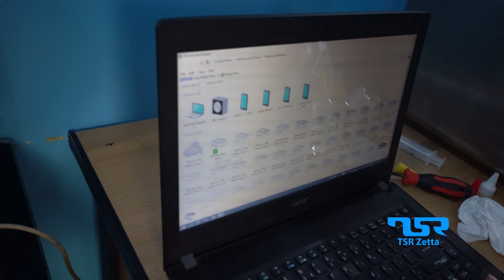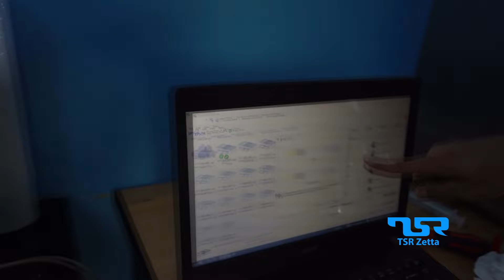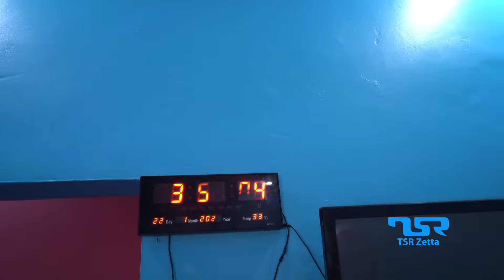Eps.1017 || PRINTER TSR Zetta MEMANG UNIK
Kita adalah PT IBE PRODUCTION TEKNO
produsen printer DTF pertama di bekasi

Printer Sablon kaos DTF kita bisa print di :
1. Kaos dewasa
2. Kaos anak
3. Lengan pendek
4. Lengan panjang
5. Jaket
6. Sweater
7. Jeans
8. Kaos kaki
9. Tote bag
10. Polo
11. Kayu
12 Jersey

 Dan banyak hal yang bisa di lakukan dengan printer sablon kaos kami

NOTE : Sudah di ajarin cara menggunakan mesin,perawatan mesin dan maintanance mesin serta dapat vidio tutorial nya dan yang penting dapat pendampingan via vidio call dan chat whatasap pasca beli